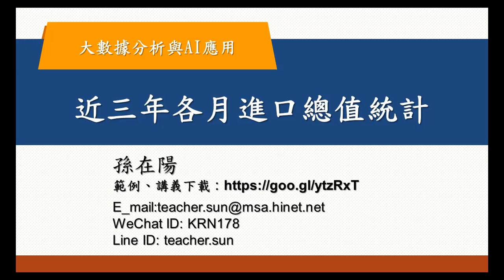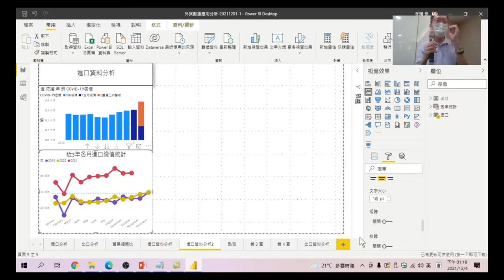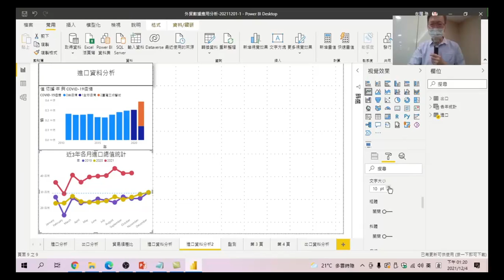大數據分析與AI應用 31 近三年各月進口總值統計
骨點圖做出來後,要怎麼調整,做出正確標題與格式設定,看看孫老師帶著你怎麼做呢?